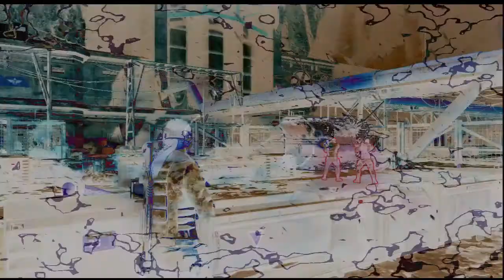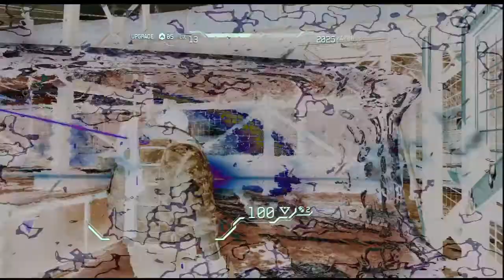fuse with billkeyz 1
Info:
PSN:BillKeyz (Bops2- Far Cry2-Crysis3)
Video Upload Schedule: 8:00am est
Monday: Video game commentary
Wednesday: Video game commentary
thursday: (open lobby go time 8:00 10:00pm est)
Friday: The BillKeyz Show:Hangout/Livestream (Youtube)
★IGNORE TAGS★
NEW Black Ops 2 First Map Pack "Revolution"
NEW Black Ops 2 DLC Multiplayer Maps Grind, Downhill, Mirage, and Hydro
NEW Black Ops 2 DLC Zombie Map "Die Rise"
NEW Black Ops 2 Gun DLC "Peacekeeper SMG"
NEW Black Ops 2 First DLC Map Pack Release Date
NEW Black Ops 2 First DLC Map Pack Release Date Category Gaming License Standard YouTube License
Looks like Black Ops 2 will be getting its first DLC drop 'Revolution' on the 29 of January 2013. The map will feature the system of 4 Multiplayer and 1 Zombies map and some Weapons DLC! The Maps are as follows:
Die Rise (Zombies
+ PeaceKeeper SMG Weapon DLC.
An image promoting map pack DLC for Call of Duty: Black Ops 2 recently popped up on Reddit, called "Revolution." The images show what seem to be five locations for the add-on content: Mirage, Downhill, Hydro, Grind, and Die Rise. Die Rise also sports a picture of a zombie-like soldier. Other pictures of the promotional materials for the DLC note that it will be a timed Xbox 360 exclusive set to launch January 29.
Moments ago the picture above leaked over at All Games Beta and it certainly looks like news on the first Call of Duty: Black Ops II map pack. We don't know anything yet past the picture, so we've got five maps in the pack. It looks like four are your average normal maps while one is a zombie map. The DLC also includes a bonus Peacekeeper SMG I presume.
In the maps we see Hydro, Downhill, Grind, Mirage, and the zombie map Die Rise. If we hear anything more from our contact, we'll update the article.
Activision and Treyarch have already announced that there will be a total of 4 map packs, or DLC packs as Activision likes to call them, for Call of Duty: Black Ops 2.
The map packs are expected to be available in 2013. When more information about the map packs surfaces, you'll be able to find it here.
ps3 may 16 xbox april 16
The 2nd Call of Duty: Black Ops 2 Map Pack is called "UPRISING"! We know of a new Zombies map called "Mob of the Dead" and two new Multiplayer maps called "Vertigo" and "Studio". We expect two more Multiplayer maps to be released within the "Uprising" map pack as well. Enjoy the video! :)
call of duty cod black ops 2 bo2 second 2nd map pack dlc maps gun guns weapon vertigo studio mob of the dead
tmartn call of duty cod ghost ghosts release date reveal box art leak leaked info information commentary with black ops 2 bo2 gameplay game play
Black Ops 2 "Uprising" MAP PACK 2 has been leaked! NEW Black Ops 2 'Mob of the Dead' Zombies! Call of Duty.com received an update earlier today which revealed the name of DLC Map Pack 2 along with some other details uncovered through a new Xbox Live theme coming out with the DLC. The new DLC is going to be called "Uprising," and according to a theme description, two of the MP map names are: Studio and Vertigo. The Zombies map is going to be called "Mob of the Dead.